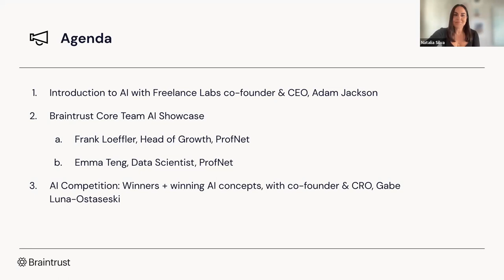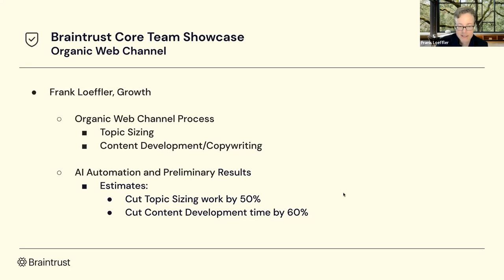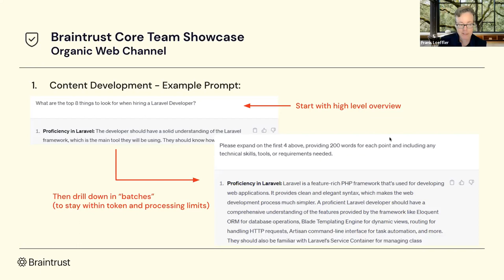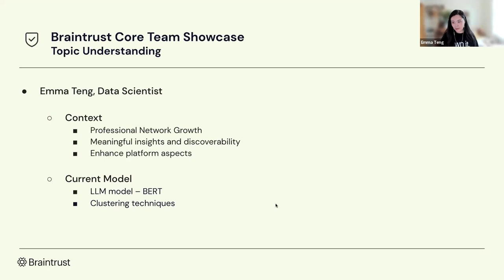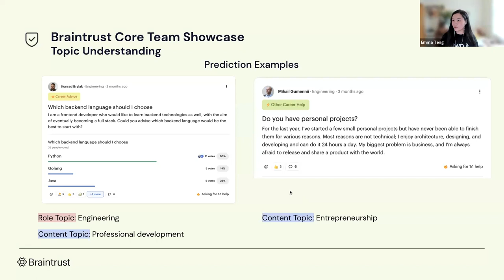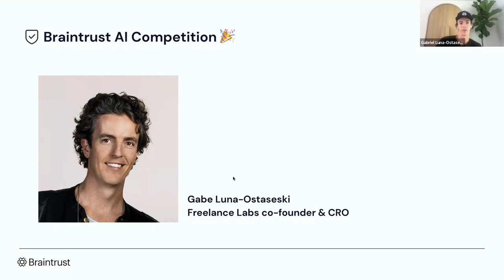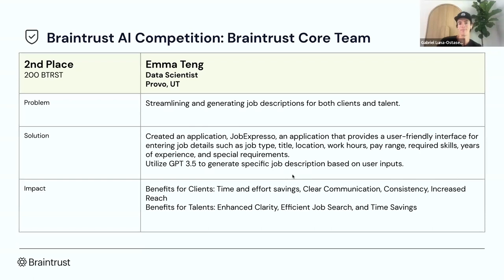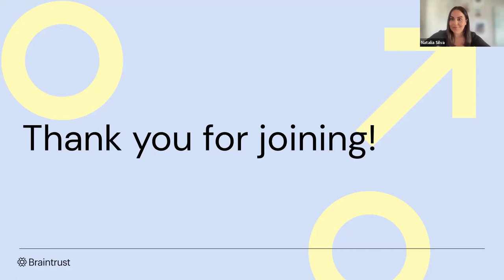Brunch and Brain: AI Competition and Showcase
At this Brunch and Brain event, we navigated Artificial Intelligence.
-Adam Jackson, Founder & CEO of Freelance Labs, shared his thoughts on AI
-Frank Loeffler, and Emma Teng, Braintrust Core Team members, gave an overview of AI initiatives on the platform
-Gabe Luna-Ostaseski, Braintrust co-founder and CRO, wrapped up with the announcement of our AI Competition winners.

FEATURED SPEAKERS:
Adam Jackson, Co Founder of Braintrust